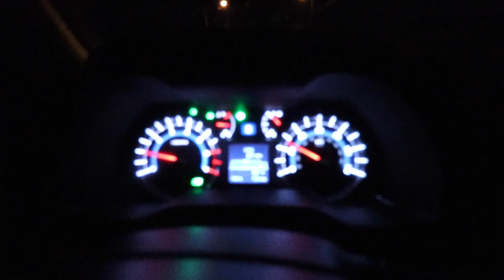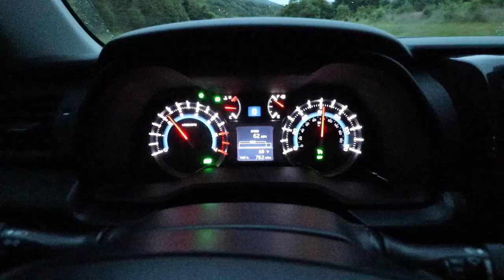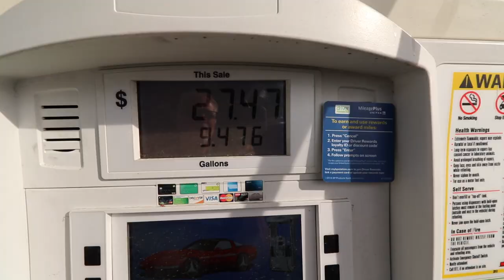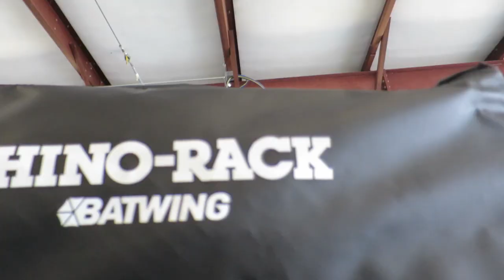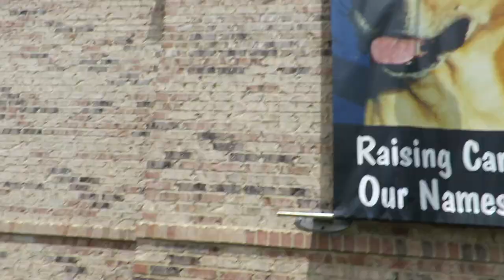Picking up my NEW CAMPER trailer NO BOUNDARIES10.5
In the video I pick up my new camper No Boundaries 10.5 made by Forrest River. I drive from Johnson City Tn to above Cincinnati OH to pick it up. On the way home I stop by Canes for some chicken fingers then camp at the Koa in Corbin Ky.

2015 Toyota 4runner Trail
Forrest River No Boundaries 10.5

Camera Equiptment
Canon SL2
Canon 120s
Go mic